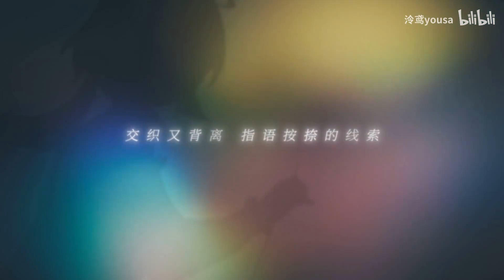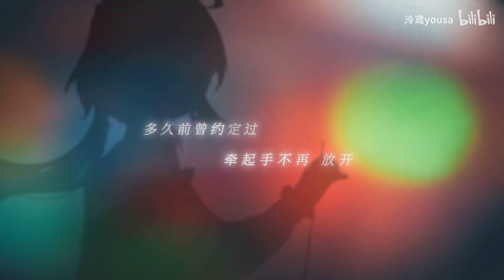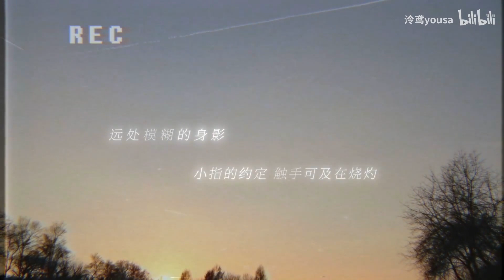【泠鸢翻唱】巡恋风（那…再见了）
演唱者：
雷雨心
翻唱：泠鸢yousa
作词：
雷雨心
作曲：
Luna Safari
远风传来 的讯息
在耳边轻语 道别远了又近
柏油路一望无尽
彼端蒸腾起 海市蜃楼的幻境

交织又背离 指语按捺的线索
多久前曾约定过
牵起手不再 放开

快凋谢的花 只盛放在夜空
走不完旅途 迷失在归家的路
半开的窗户 枯萎的鸢尾花
你微笑的脸
通通消失这雨中

远处模糊的身影
小指的约定 触手可及在烧灼

沿着航迹云 划向破碎的雨色
双唇轻启似在道别
金色阳光下 挥手

你微笑的脸
通通消失这云中

雨安静的下
诉说着过去
已经不会再次响起的风铃
漫长的告别
迎来的结束语
那个擦肩而过的夏天
(再见了）

追赶着脚步 伸手尝试捉住
夕阳下的风
一直温暖 谁指缝